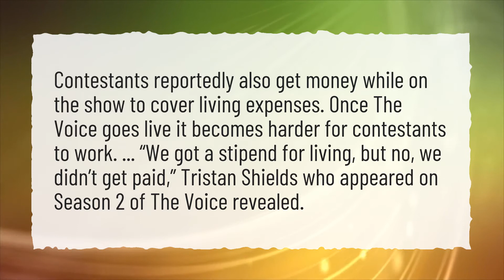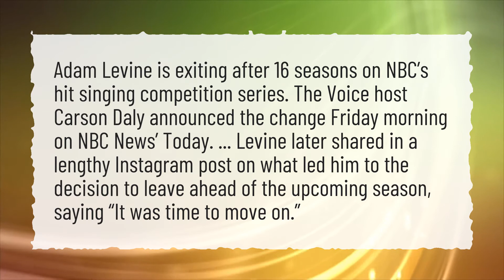Who Won The Voice Season 16 2019?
More About Katie Kadan The Voice ● Who Won The Voice Season 16 2019?